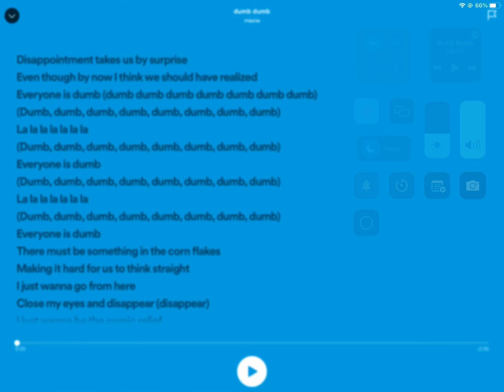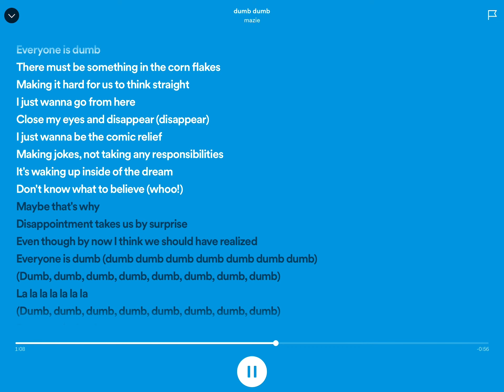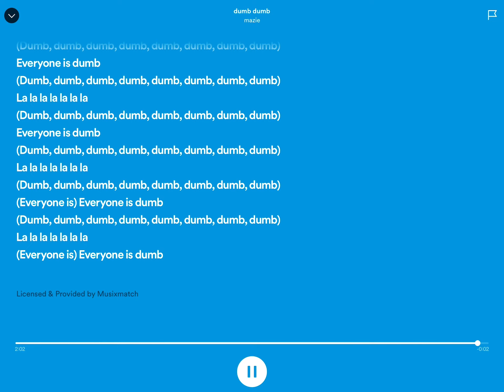Dumb song did your only chance to see it￼